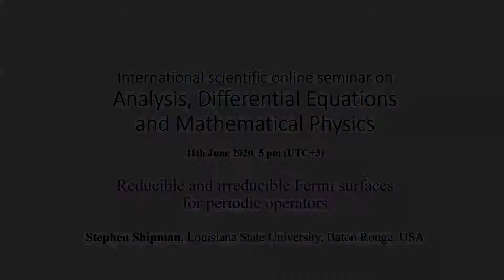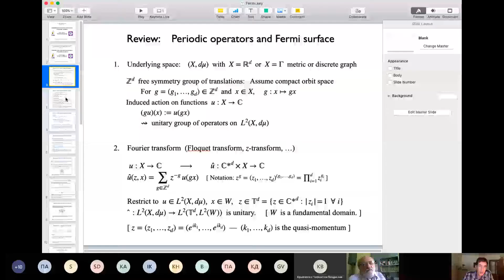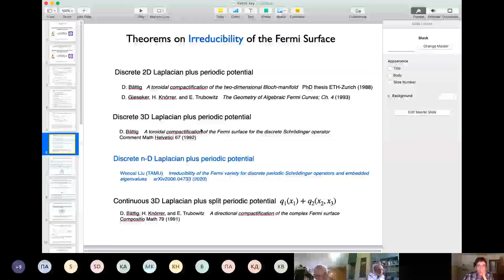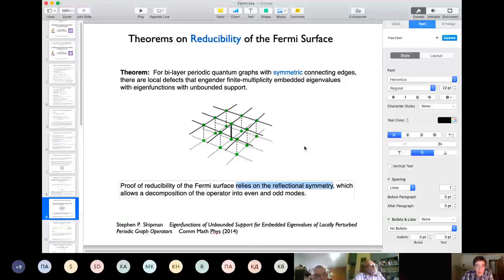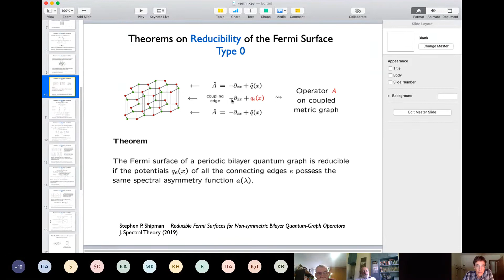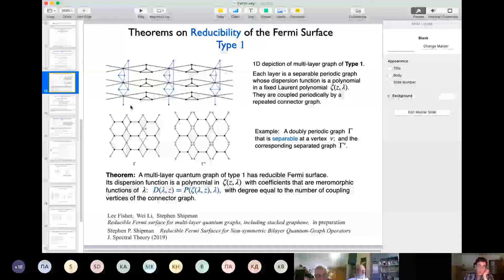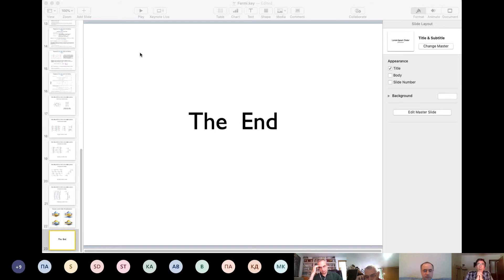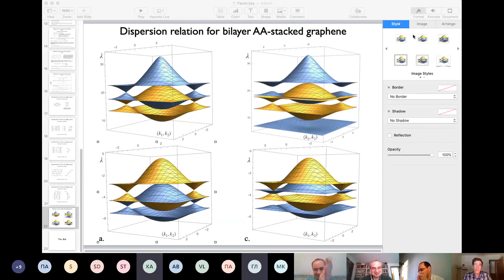Seminar on Analysis, Differential Equations and Mathematical Physics - Stephen Shipman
Prof. Stephen Shipman (Louisiana State University, USA) has delivered the online lecture "Reducible and irreducible Fermi surfaces for periodic operators" as part of a biweekly seminar on analysis, differential equations and mathematical physics (Coordinators - Alexey Karapetyants and Vladislav Kravchenko).